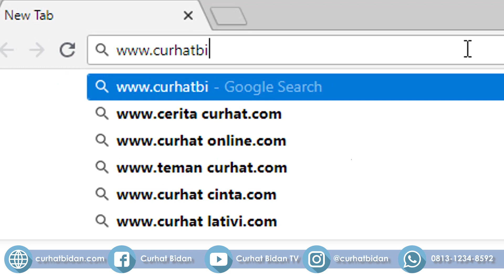Cairan Yang Dibutuhkan Bagi Ibu Hamil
Kebutuhan cairan bagi tubuh, jika anda kekurangan cairan atau disebut dengan dehidrasi maka akan menyebabkan beberapa masalah yang serius.